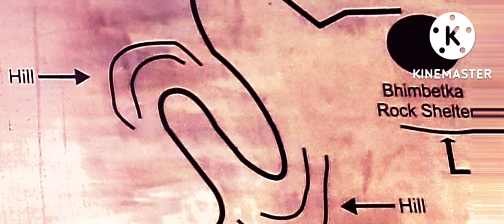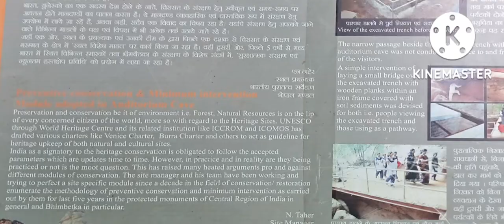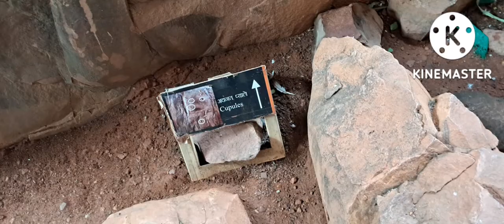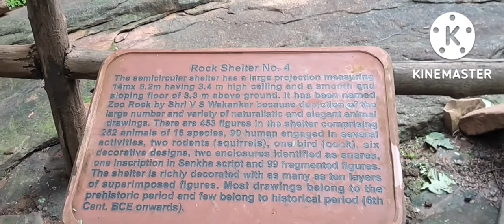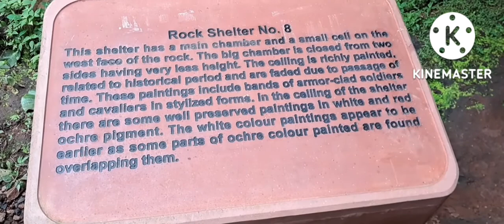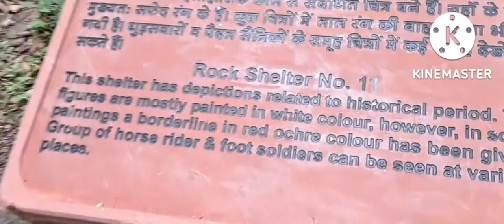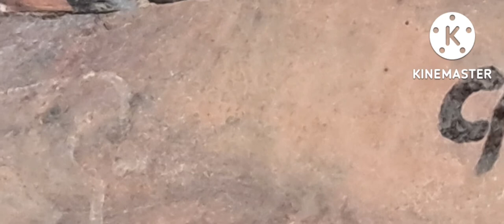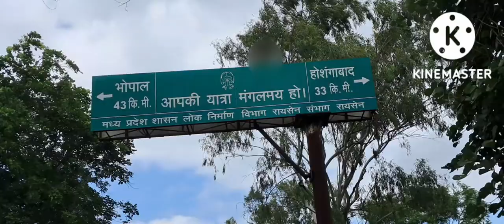Bhimbetka rock shelters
pre historic paintings and cave dwellers of ancient India.